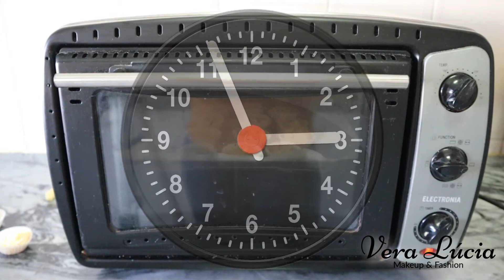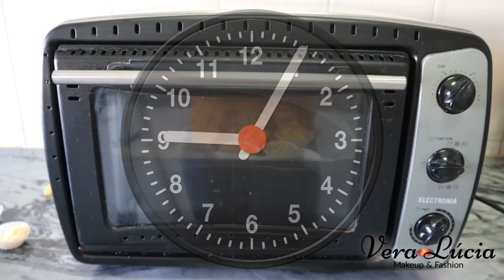Receita - Bolinhos de Coco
Olá, aqui estou eu com mais uma receita e claro que é super fácil de fazer...
Bolinhos de coco, quem não gosta?! E então com este tempo, sabe tão bem acompanhado com um chá.
💋💋da Vera Lúcia